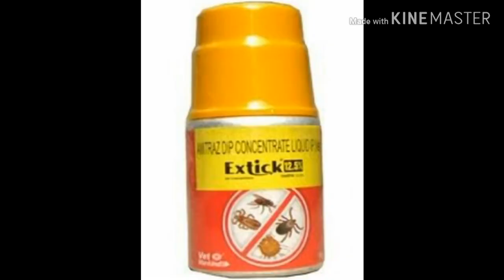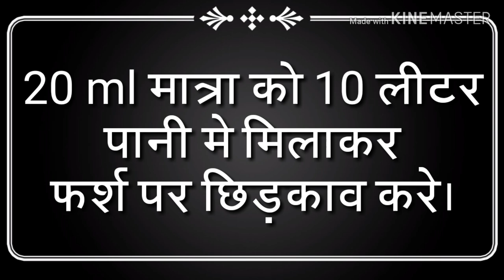पशुओं के जूं,चिचड़,किलनी भगाने का parmanent इलाज। How to remove ticks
गाय भैस के चिचड़,किलनी भागने के उपाय